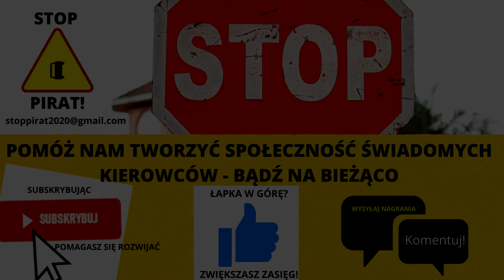STOP PIRAT #156 - Niebezpieczne i codzienne sytuacje na drogach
Podziękowania dla wszystkich, którzy podzielili się swoimi materiałami. Kamera samochodowa to nasza druga para oczu, która widzi więcej i przez cały czas. Zdecydowanie poprawia nasze bezpieczeństwo, a także jest najlepszym pełnomocnikiem w sytuacji wątpliwej, której gdyby nikt nie nagrał, nikt by w jej przebieg nie uwierzył. Nagrania na tym filmie mają charakter edukacyjny, prewencyjny i działają ku przestrodze.

Zapraszamy!

2:47 Źródło: KWP Katowice
2:50, 3:06, 7:07: Źródło: @AudytKonsumencki@AudytKonsumencki
2:57: Źródło: KWP Wrocław
3:21: Źródło: KWP Białystok
3:41 Źródło: KWP Radom
5:09 Źródło: @mleko1993
7:45 Źródło: KWP Białystok